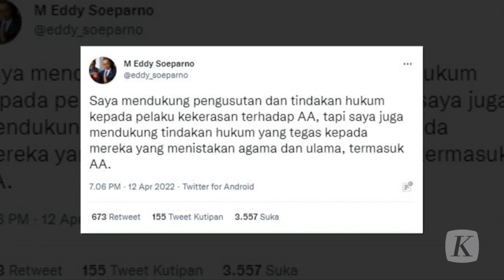Sekjen PAN Diperiksa Soal Laporan Terhadap Kubu Ade Armando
Penyidik Polda Metro Jaya memeriksa Sekretaris Jenderal Partai Amanat Nasional Eddy Soeparno, Senin, 23 Mei 2022.